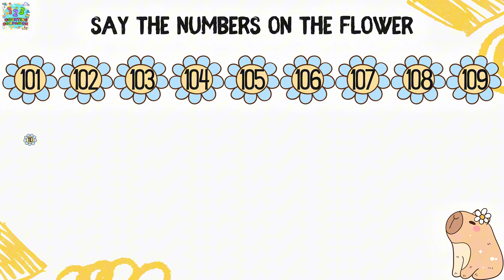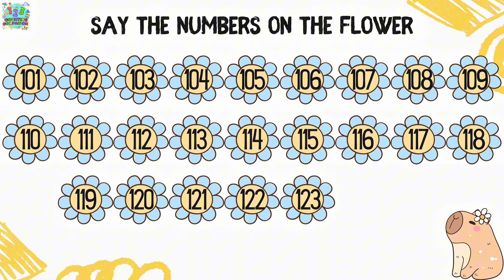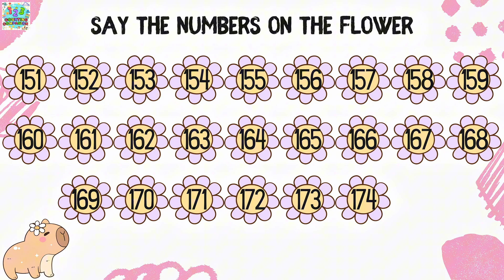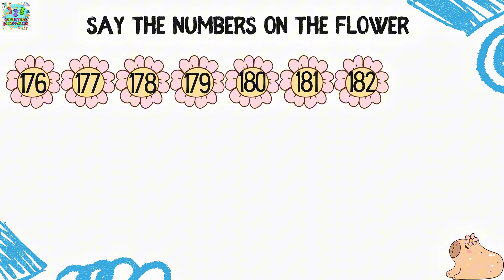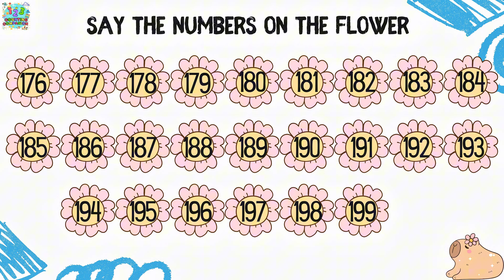Counting BIG Number 1 to 200 is FUN with Counting Companion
Welcome to Counting Companion!
Join us on a fun and exciting journey to learn numbers, counting, and basic math skills. Our channel is designed for kids to explore the magical world of numbers through engaging videos, songs, games, and stories. Whether your child is just starting to count or ready to tackle simple addition, Counting Companion makes learning fun, interactive, and memorable!